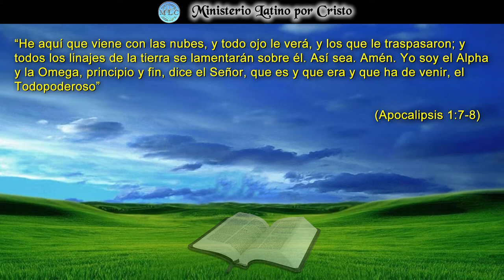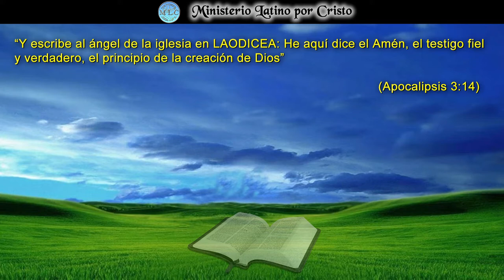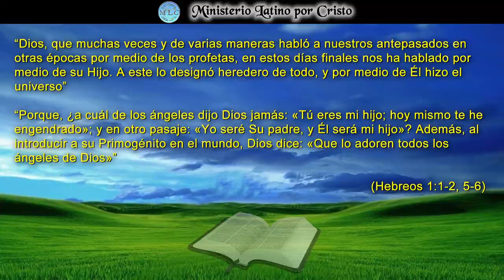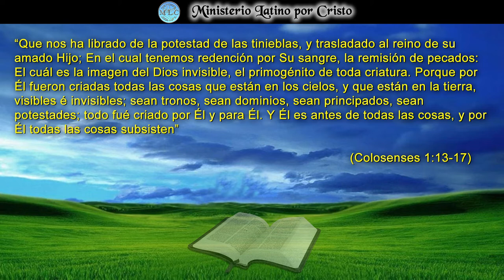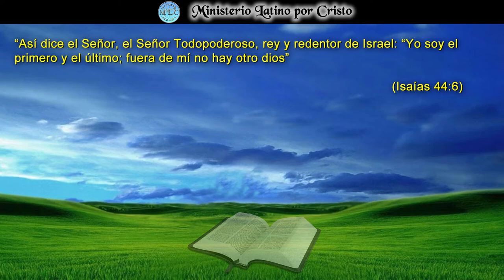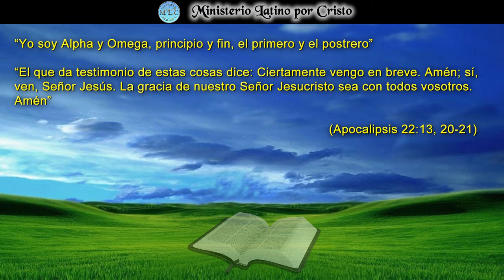“YO SOY EL ALFA Y LA OMEGA”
En la Reflexión de este día consideramos el termino dado a Cristo como el Alfa y la Omega, el principio y el fin. Esto nos declara a ciencia cierta la trascendencia de Su existencia junto a Dios el Padre. Que siendo Dios bajo a nuestro nivel para dar Su vida en expiación de nosotros los pecadores. Esto nos da la única esperanza de vida que tenemos de vivir junto a Cristo y el Padre Celestial por la eternidad. Te pido con de todo corazón que consideres ese ofrecimiento de amor y esperanza para tu vida. ¡Dios Te Bendiga!